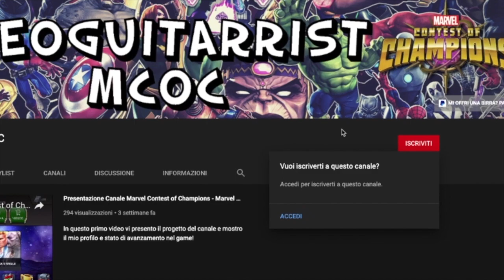Buff Colosso! Analisi Nuove Abilità e Gameplay - Marvel Contest of Champions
Proseguiamo con il nostro test ai nuovi buff introdotti in game, è la volta di Colosso! Scopriamo insieme se questa volta hanno fatto centro.